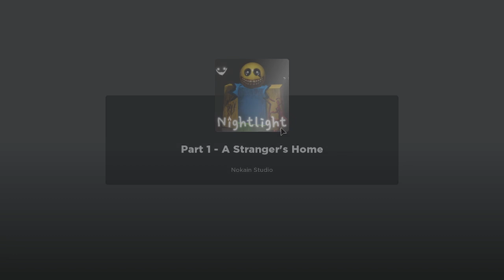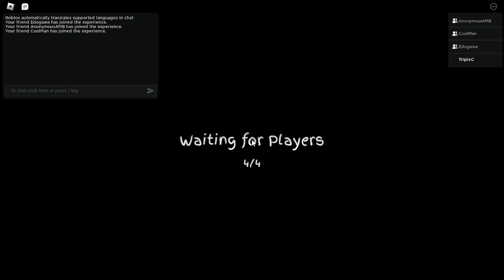CGClips: I NEED MY NIGHT LIGHT!!